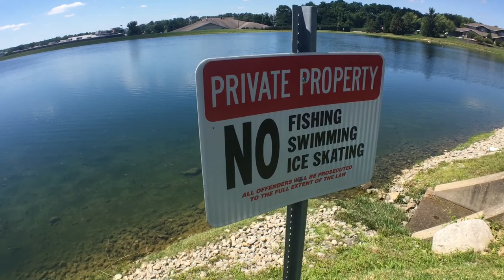MEN IN SUITS Kick Me Out For Fishing